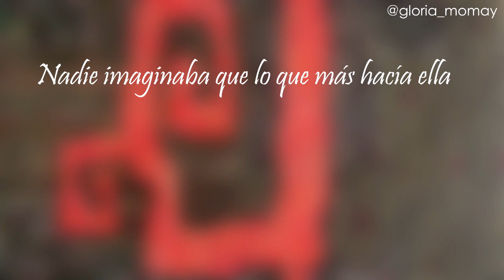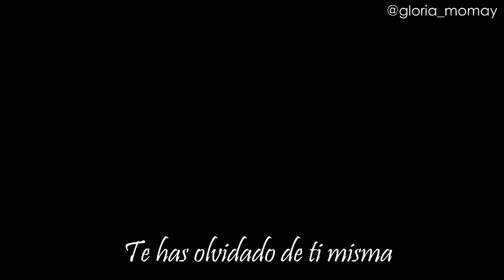Si el amor es dolor, cambia tu historia. Llíria (Valencia).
Proyecto expositivo que une comercio y arte, con un manifiesto artístico contra la violencia machista.
Agradecimientos a:
Ajuntament de Llíria
Músicos sin Fronteras
Pacte d'Estat contra la violència de gènere
Federació del Comerç de Llíria
Sistema Públic de Valencià de Serveis Socials
Con mención especial a Mikel Aizpurua por su gran labor

Muy pronto incluiré en esta descripción la lista de establecimientos colaboradores en los que se exponen estas imágenes por separado en sus escaparates con el QR que les da unidad formal y revelan el manifiesto artístico.